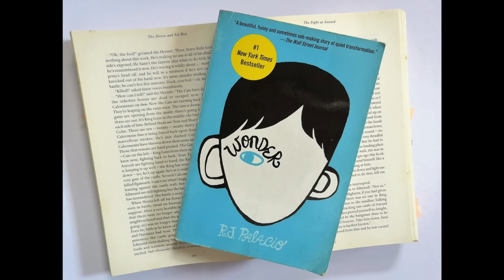Wonder Part 3-4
Wonder Part 3 and 4 (Summer, Jack)